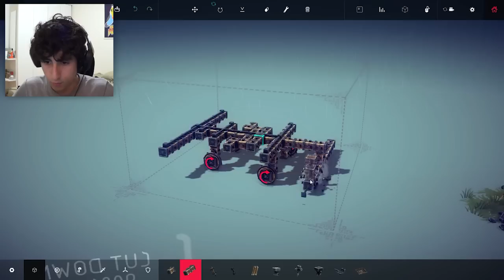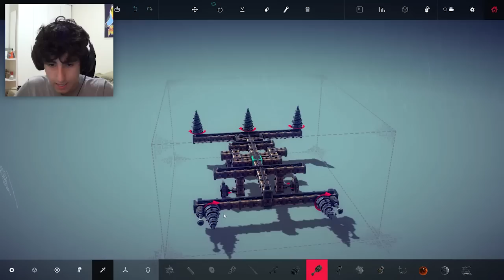MÁQUINA VERSUS TORNADO! - Besiege #6